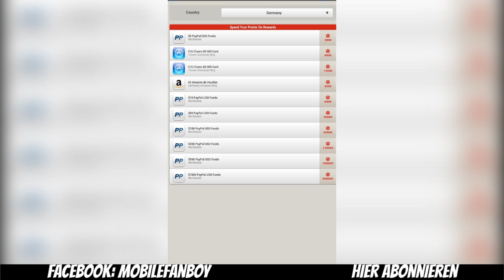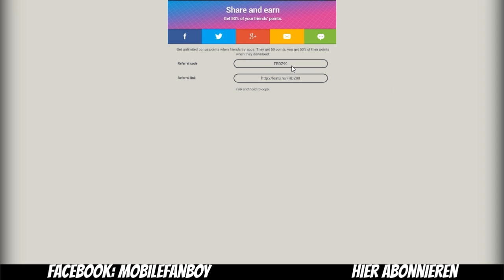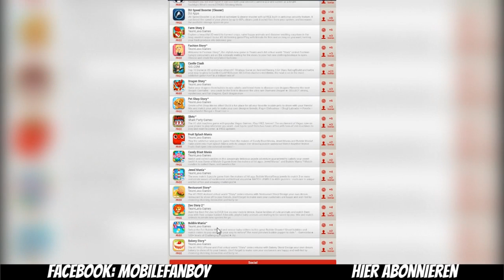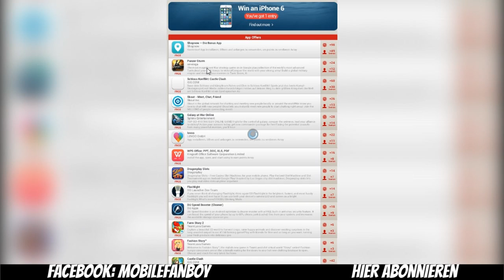Gratis Paypal Guthaben oder Amazon und Itunes Gutscheine mit Feature Points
►Referral Code eingeben: FRDZ99